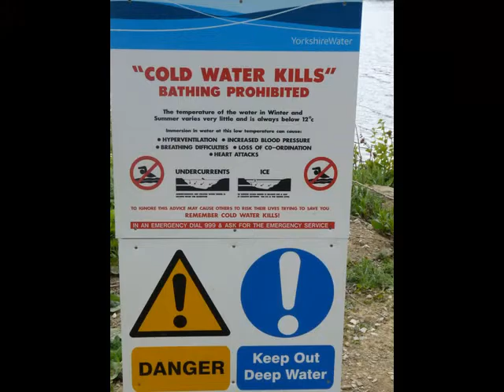Fewston & Swinsty Reservoir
A Walk For All Ages